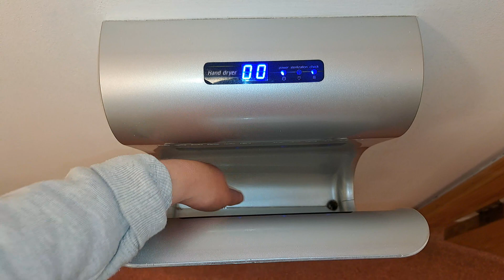RHS Rosemoor Gardens, (Ladies WC) Unbranded, Countertop sink & Jet towel hand dryer